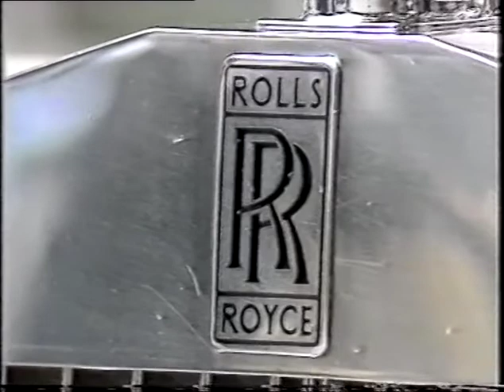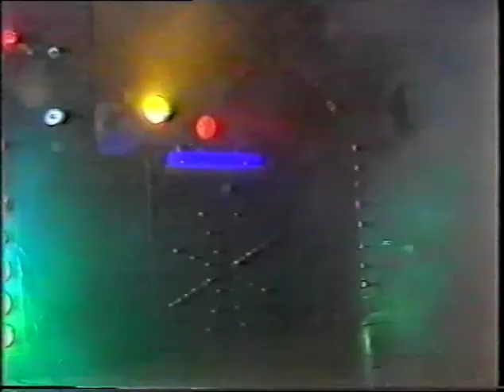Billy and Kims Wedding Feb 14 1988